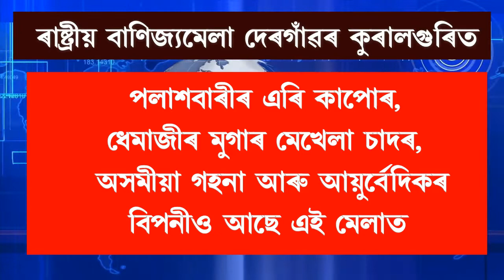মেৰাপানীত অধিক জটিল হৈ পৰিছে বান পৰিস্হিতি,AWN24 NEWS